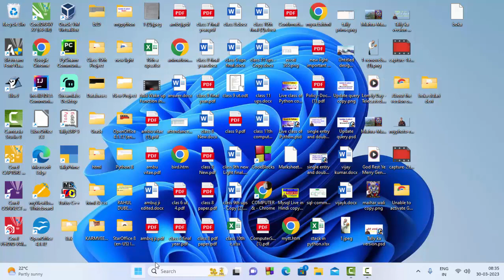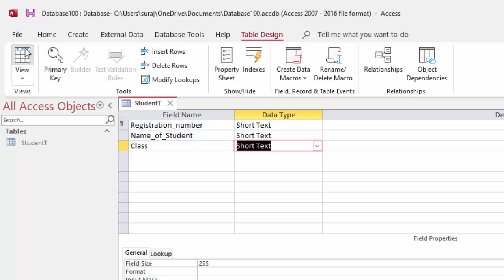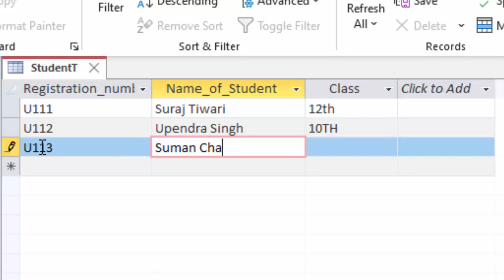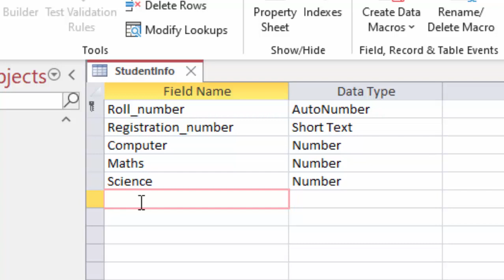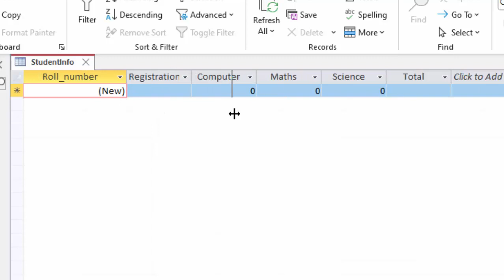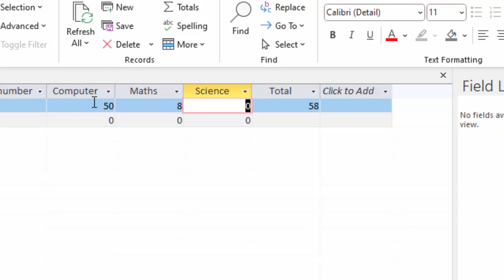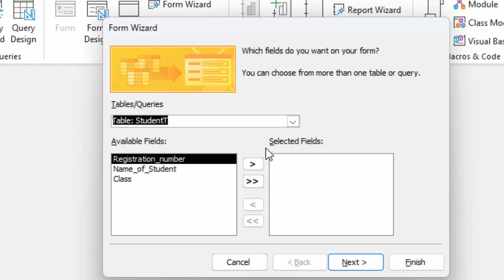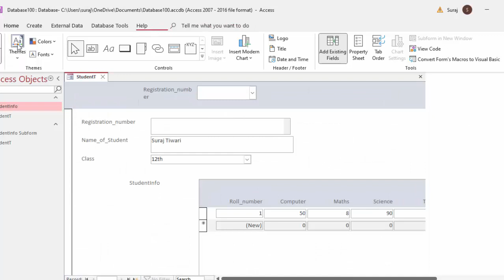Problems with Combo Box and Relationship in Microsoft access@COMPUTEREXCELSOLUTION